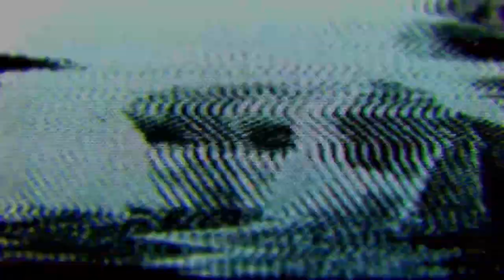CZW WWE 2K19 (Episode 2) 6,29,2020 Mysta Cyric